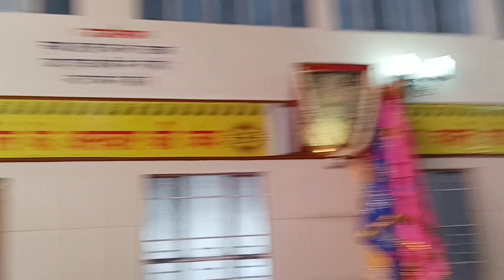खाटू श्याम बाबा निसान यात्रा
श्री श्‍याम मंदिर खाटूश्‍यामजी 21-22 फरवरी 2023 से खाटू श्याम बाबा का फाल्गुनी लक्खी मेला शुरू होने जा रहा है जो 4 मार्च 2023 तक चलेगा।